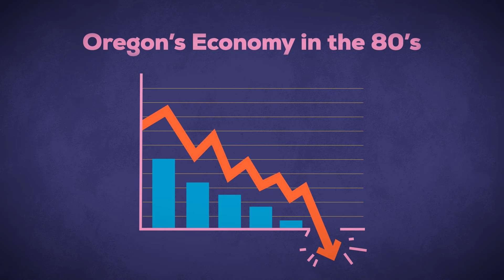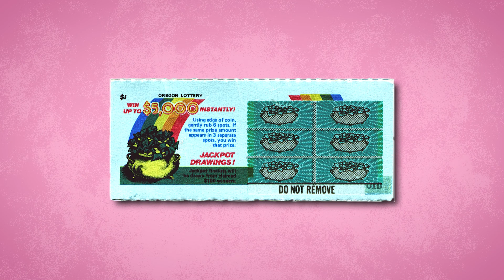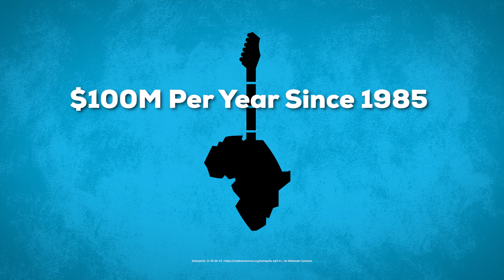Oregon Lottery Funding — Economic Growth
Learn how the Oregon Lottery was founded and how your lottery play continues to support Oregon’s economy.